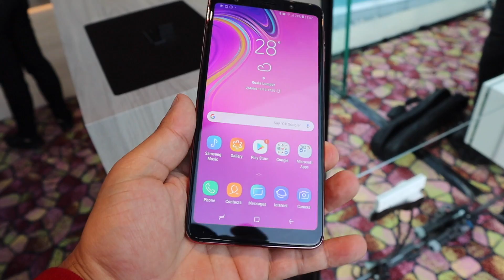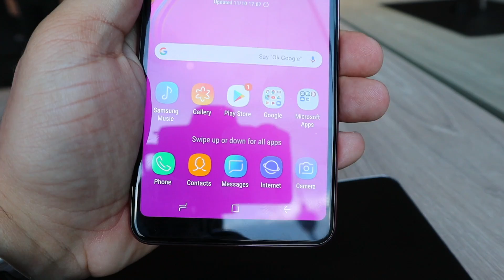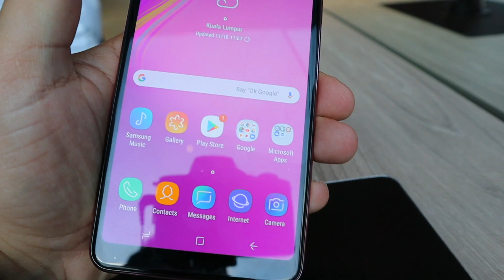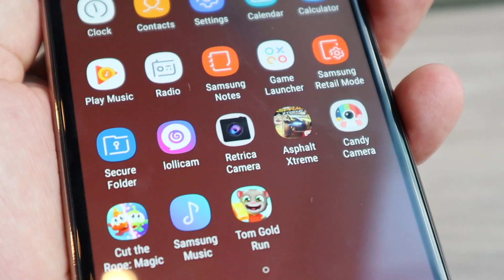Üç arka kameralı Galaxy A7 2018 elimizde!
Samsung düzenlediği lansman ile dünyanın dört arka kameralı ilk akıllı telefon olan Galaxy A9’un yanı sıra Galaxy A7 2018 modelini tanıttı. Aslında daha önce resmiyet kazanan bu akıllı telefon, lansmanda bir kez daha gün yüzüne çıkarıldı. Üç arka kameralı Galaxy A7 2018 ön inceleme videomuz yayında!

Biz de Malezya’nın başkenti Kuala Lumpur’da yerinde takip ettiğimiz lansman sonrasında Galaxy A7 2018 ön inceleme videosunu sizlerle paylaşıyoruz. Gelin, şimdi sözü daha fazla uzatmadan sizleri video ile baş başa bırakalım.